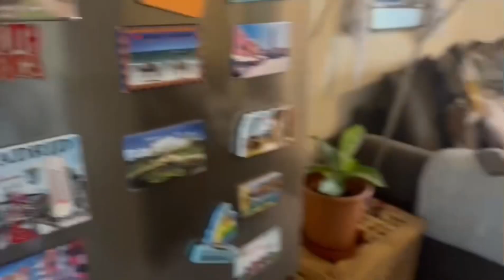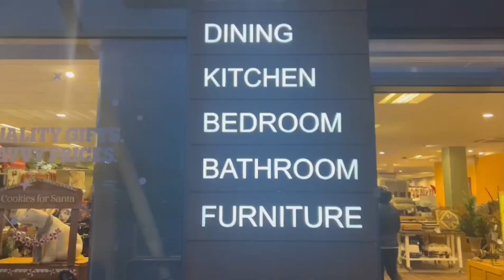Cozy October day.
a day in my life, halloween season 👻